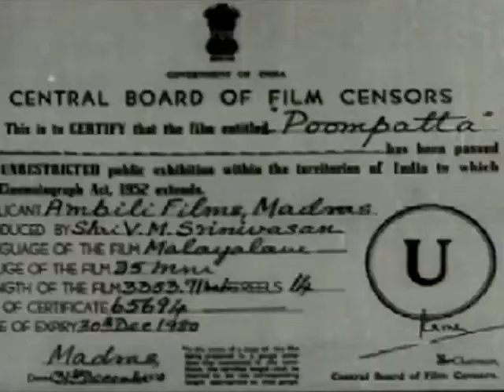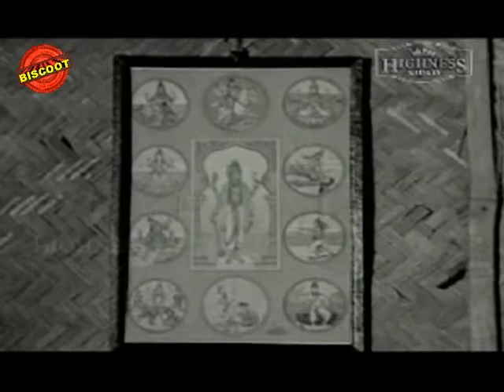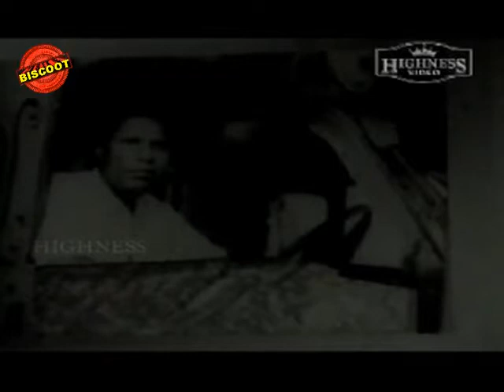Poompatta 1971: Full Malayalam Movie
Watch Full Length Malayalam Movie Poompatta released in the year 1971. Directed by B K Pottekkad, produced by VM Sreenivasan, music by G Devarajan, and starring Master Prabhakar,Sankaradi, Nellikkodu Bhaskaran, Paul Vengola, Baby Sreedevi,Baby Roja Ramani, Prema, Ragini, TR Omana.